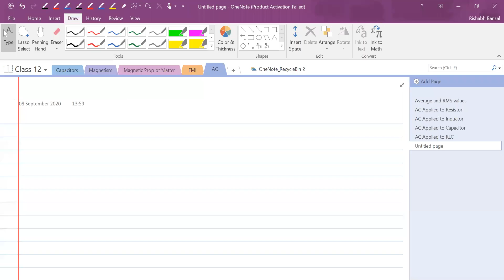Alternating Current || Resonance in RLC circuit || 01 || Class 12 || NEET/JEE || Live Lec on 08-Sep